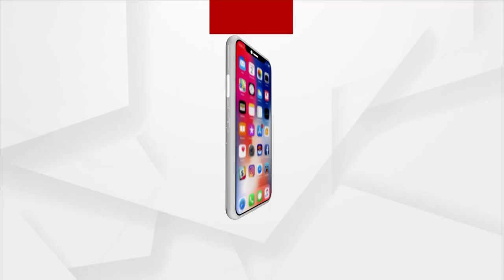ଓଡିଆ ଶ୍ରମିକଙ୍କୁ ନିର୍ଯାତନା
ଓଡିଆ ଶ୍ରମିକଙ୍କୁ ନିର୍ଯାତନା । ବାହାରିନରେ ଥିବା ଓଡିଆ ଶ୍ରମିକ ନିର୍ଯାତନାର ଶିକାର ହୋଇଥିବା ଅଭିେଯାଗ